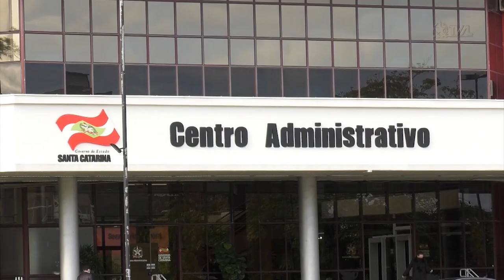É Notícia - Leis que beneficiam atividades econômicas do campo são sancionadas - 10/02/23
Política estadual para o desenvolvimento da apicultura, criação de caminhos rurais e obrigação de informar preço do leite aos produtores são projetos de lei de origem parlamentar que foram sancionados pelo Governo do Estado.